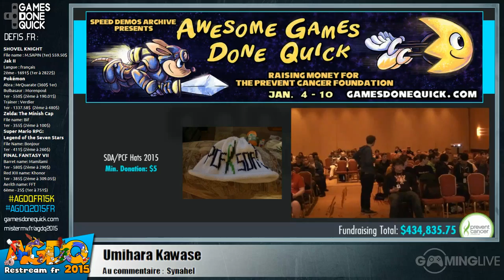Kirby Super Star - [AGDQ 2015] Restream FR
Speedrun de Kirby Super Star lors du restream FR de l'AGDQ 2015
Commentateur : Synahel & Realmyop

Runner : 0xwas & usedpizza

Début du speedrun : 00:04:12